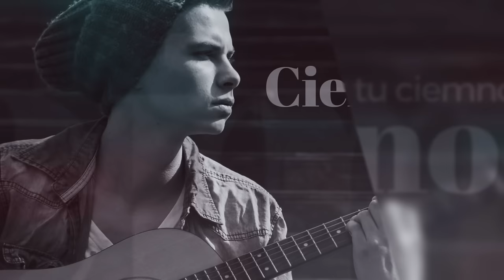Szymon Chodyniecki - Cicho (Photo Video)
Słowa i muzyka: Szymon Chodyniecki
Produkcja video: Caribu.pl
Music video by Szymon Chodyniecki performing Cicho (Photo Video). (C) 2016 Sony Music Entertainment Poland Sp. z o.o.